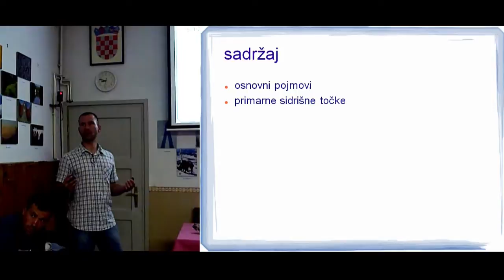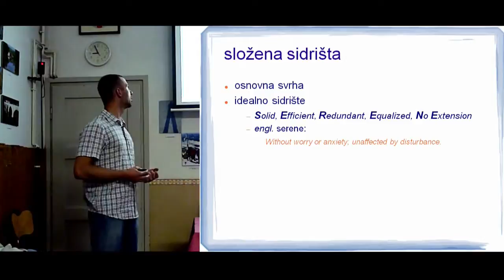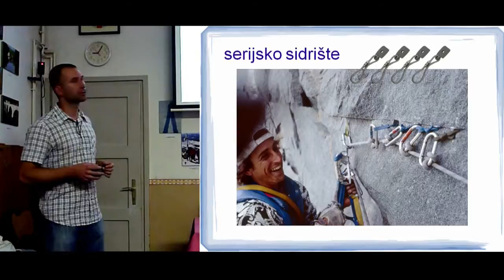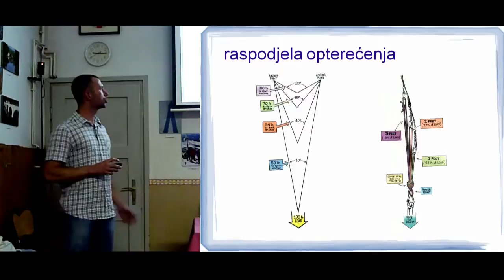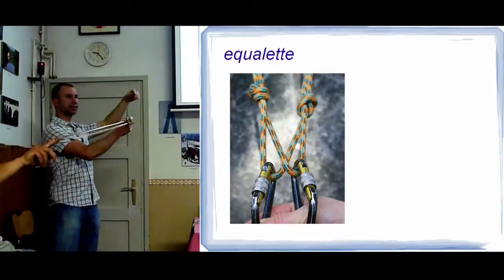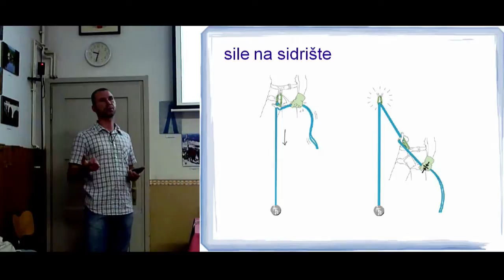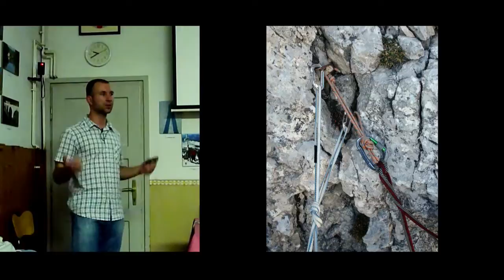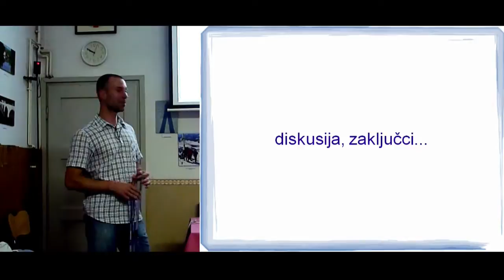Stijenska sidrišta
Predavanje o složenim sidrištima: prednosti i nedostaci pojedinih načina izrade, najnovije spoznaje vs. stare dogme.

TEME (klik na vrijeme vas vodi izravno na dio videa koji se odnosi na temu):
03:42 Osnovni pojmovi
06:28 Primarne sidrišne točke - kratak podsjetnik
08:13 Složena sidrišta - pregled
12:40 Primjer dvije grube greške, analiza
17:56 Primjer serijskog sidrišta, analiza
22:28 Primjer fiksnog sidrišta, analiza
24:17 Primjer samopodešavajućeg sidrišta, analiza
26:56 Nejednolika raspodjela sila kod fiksnog sidrišta
29:08 Raspodjela sila - usporedni test sidrišta
32:43 Trzajno opterećenje (engl. shock loading)
34:41 Primjer tzv. equalette sidrišta, analiza
38:04 Primjer tzv. quad sidrišta, analiza
39:30 Sile na sidrište - faktor 2 vs. redirekcija preko jedne primarne sidrišne točke
46:58 Oprema i materijali - karabineri, zamke i gurtne
49:40 Otkazivanje sidrišta
51:34 Sidrišta u praksi - samoizjednačavajuća sidrišta na spitovima
52:40 Sidrišta u praksi - fiksna sidrišta sa čvorom
56:20 Sidrišta u praksi - fiksna sidrišta bez čvora
58:20 Sidrišta u praksi - samoizjednačavajuća sidrišta na zaglavcima i sl.
1:04:07 Diskusija i zaključci

predaje Marko Dukši